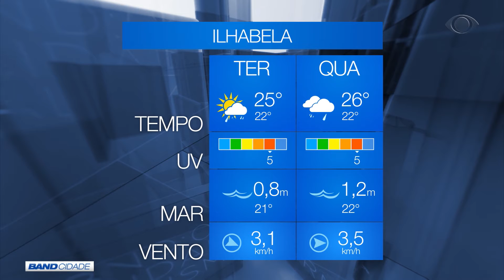BAND CIDADE 2ª EDIÇÃO 15 10 2019 PARTE 02